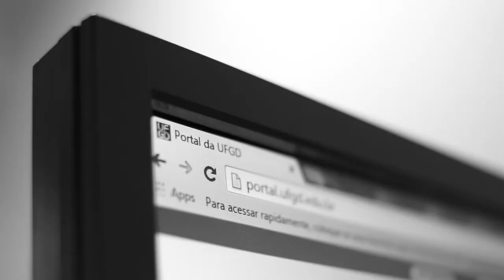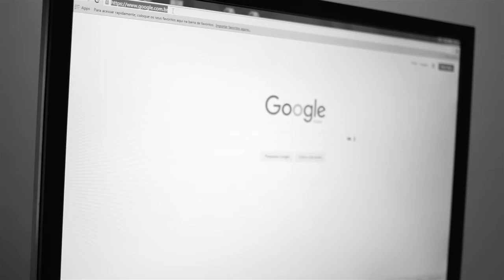GIRO UFGD 07/2016 - AUXÍLIO FINANCEIRO EMERGENCIAL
Este é um programa de WebTV produzidos pela Assessoria de Comunicação Social da UFGD como projeto de extensão, possibilitando a apresentação das informações sobre os eventos e projetos vinculados às pró-reitorias, aproximando a universidade e a comunidade.